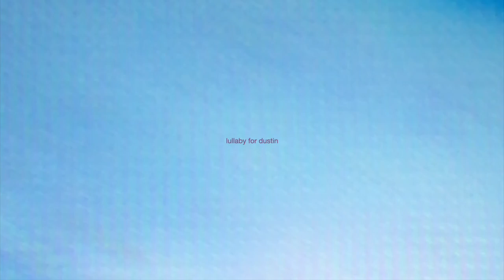lullaby for dustin